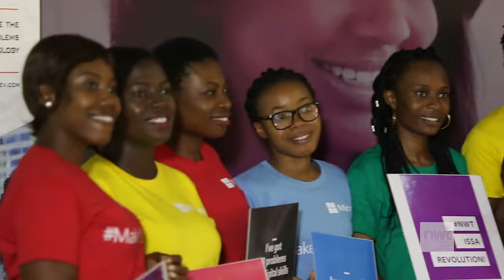Oluwaseun Ajakaye - Embedded Systems Development Learning Track (Ondo State)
Dubbed the Debugger, Oluwaseun went from being a novice to an electronics and IOT engineering amateur over the course of her participating in the Nigerian Women Techsters program.

A Meteorologist by training, Oluwaseun's learning experience is seeing her grow into a strong advocate for embedded systems engineering as well as her journey to becoming what's next, is one to surely look out for.